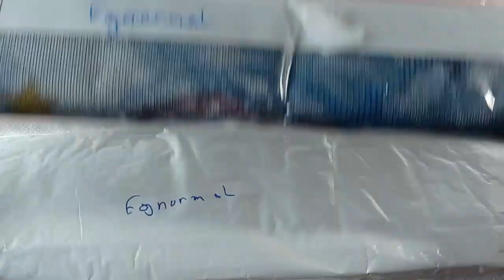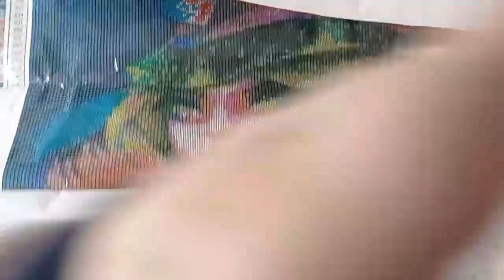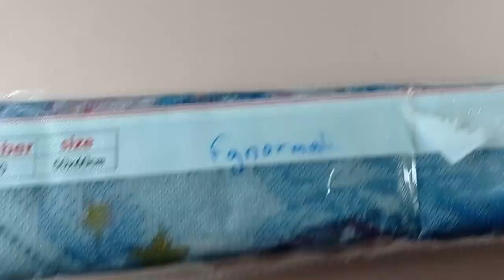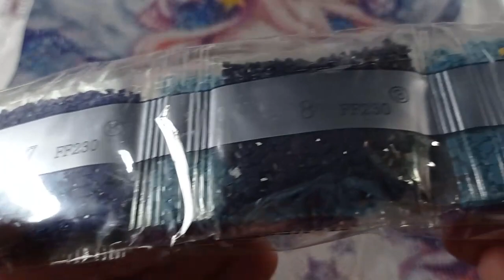NEUE Artikel & DIAMOND PAINTING von Fgnormal || Haul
Heute ein Haul von Fgnormal.com